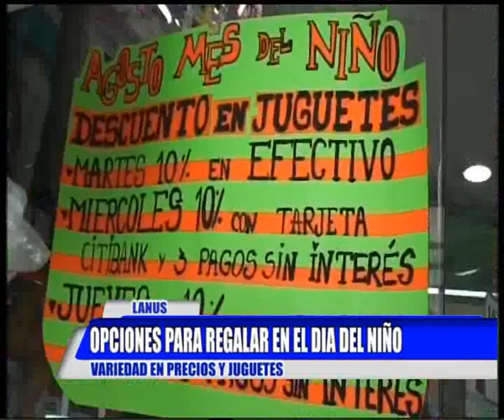LANUS:OPCIONES PARA REGALAR EN EL DIA DEL NIÑO